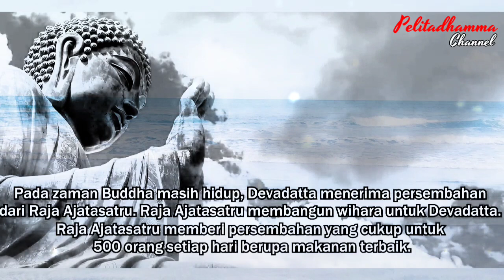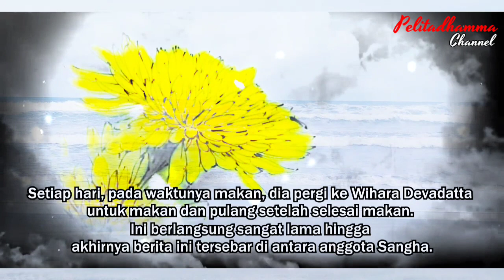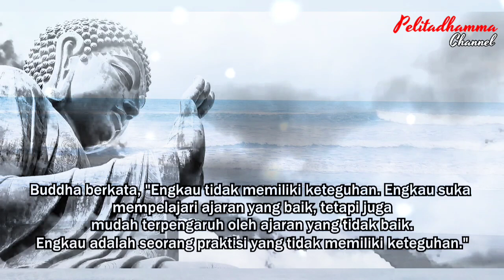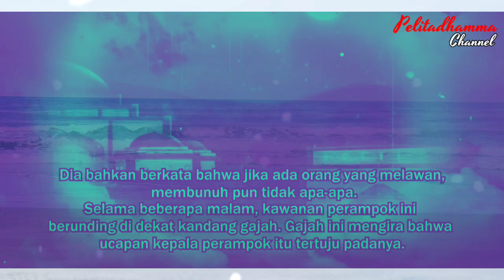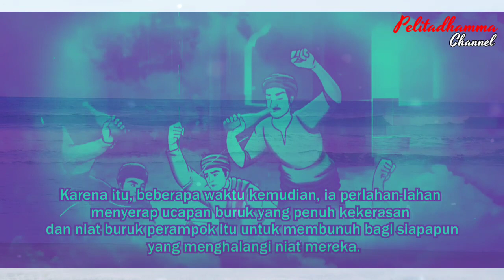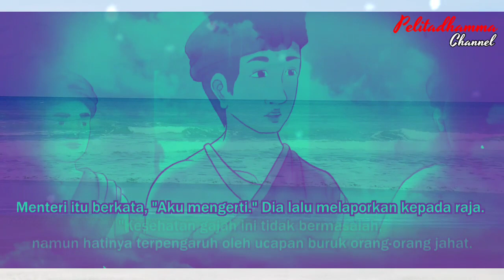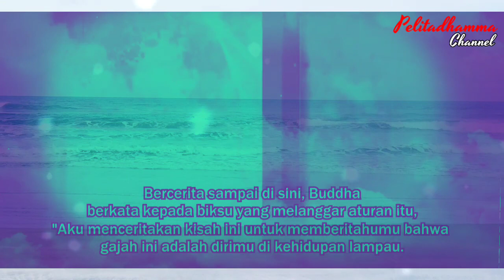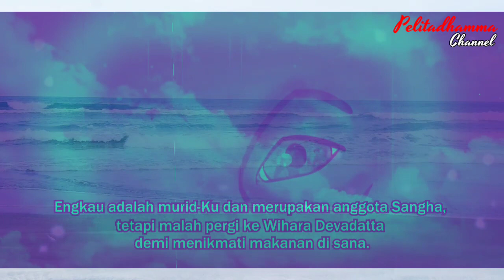PENYEBAB MENJADI BAIK DAN TERKADANG BURUK ‼️ CERAMAH BUDDHA - PELITADHAMMA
Haii pencinta Dhamma semua, Orang-orang baik yang saya hormati.